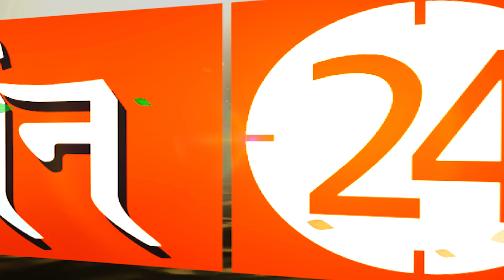धनतेरस की खरीददारी महामुहूर्त | Pandit Suresh Pandey | Darshan24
dhanteras dhanterasmuhurat dhanteraskipuja kaalchakra panditsureshpandey sureshpandey darshan24 Darshan24 presents a collection of astrological opinion and mythological stories meant only for devotional purposes. The video you're about to watch is inspired by Hindu Mythology and Temple mystery. These Stories are based on religious scriptures believed to be thousands of years old. Please note our objective is not to hurt the sentiments of any particular person-sector religion..